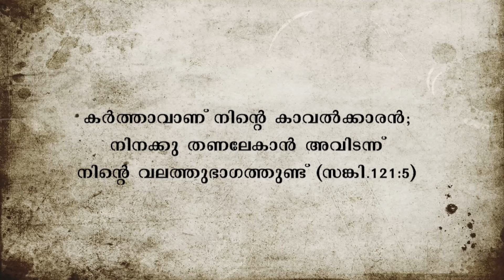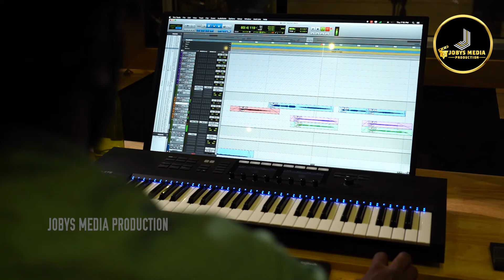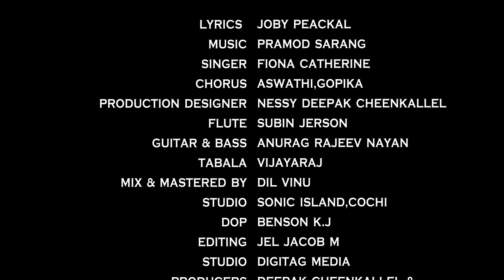NADHA NINTE KAVAL NALKENE...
NADHA NINTE KAVAL NALKENE... JOBYS MEDIA PRODUCTION

SONG: NADHA NINTE KAVAL NALKENE

LYRICS:- JOBY PEACKAL
SINGER:- FIONA CATHERINE
CHOURS:- ASWATHY& GOPIKA
PRODUCERS:- DEEPAK CHEENKALLEL& JOBYS MEDIA PRODUCTION
PRODUCTION DESIGNER:- NESSY DEEPAK CHEENKALLEL
BANNER:- JOBYS MEDIA PRODUCTION
FLUTE:- SUBIN JERSON
GUITAR & BASS:- ANURAG RAJEEV NAYAN
TABALA:- VIJAYARAJ
MIX & MASTER:- DIL VINIJ
STUDIO:- SONIC ISLAND ,COCHIN DOP - BENSON K.J
EDITING:- JEL JACOB M
STUDIO:- DIGITAG MEDIA
DIRECTION:- JOBYS MEDIA PRODUCTION

More Details, Feedback & For New Works.
Follow as: You Tube, Facebook, Instagram, WhatsApp, Twitter.

*Copyright: All the content published on this channel is protected under the copyright law.